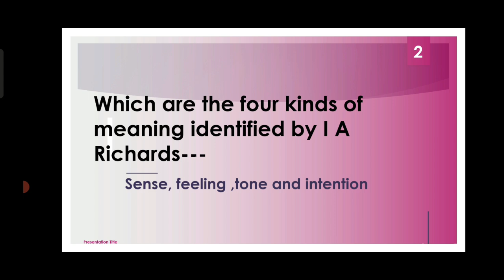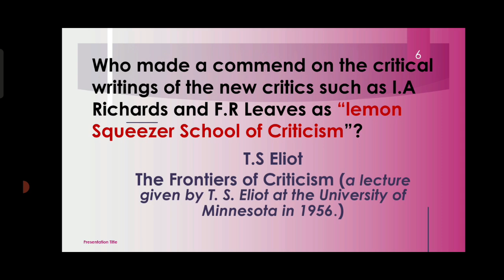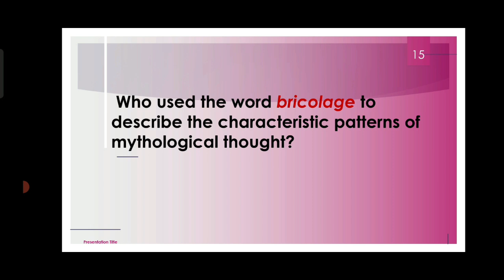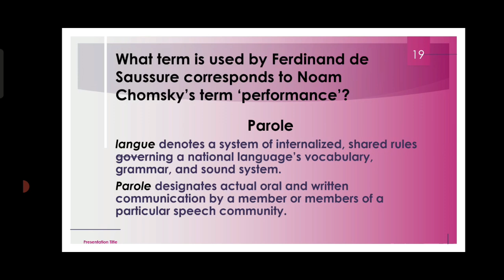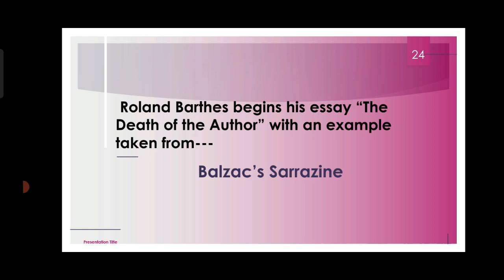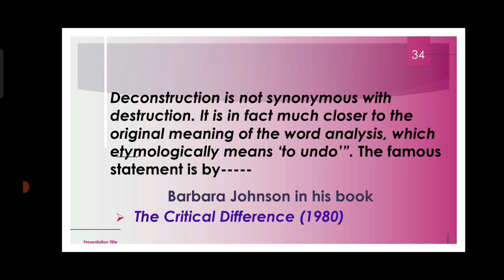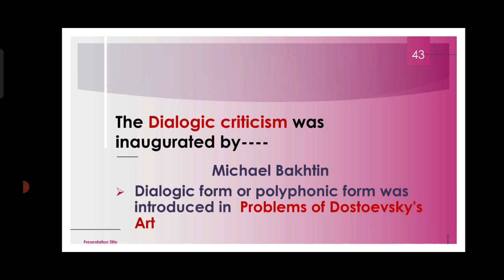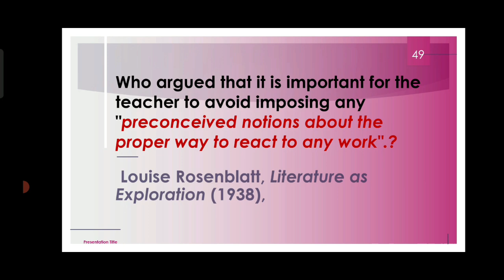Literary Criticism and Theory/NET/SET/VHSE/GATE/important questions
Literary Criticism and Theory is an important area for any competitive exams.
The questions included in this video will surely help you for your preparation.